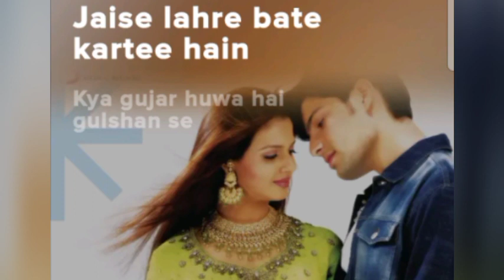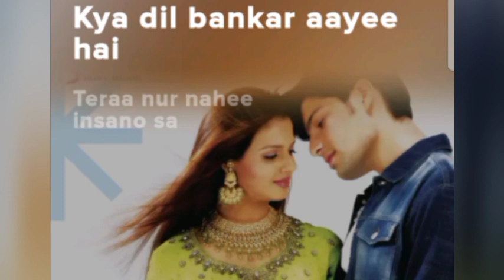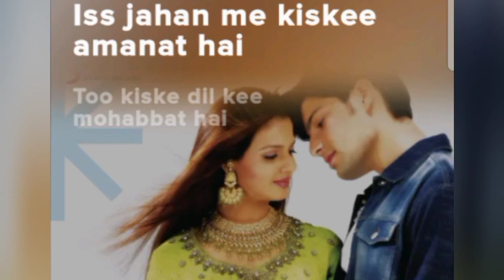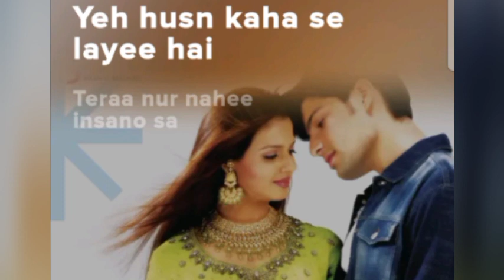Tu kaun kahan se aayi hai. (Song) [From"Dil Pardesi Ho Gayaa]